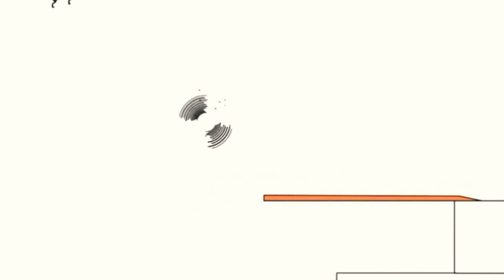4 березня 2021 р.